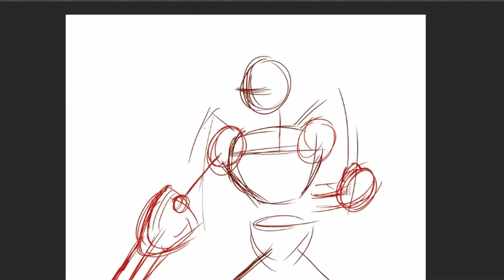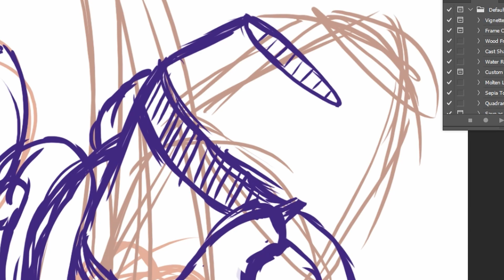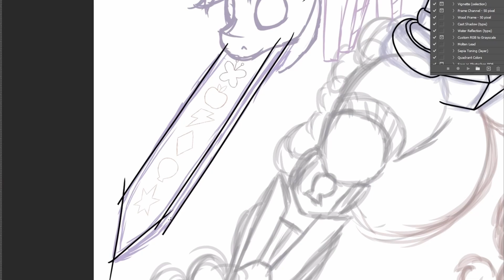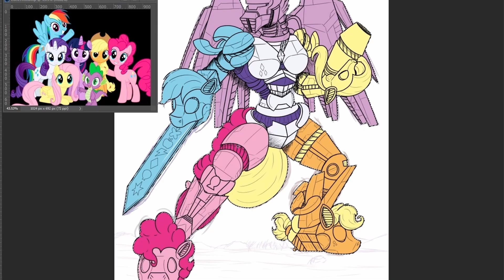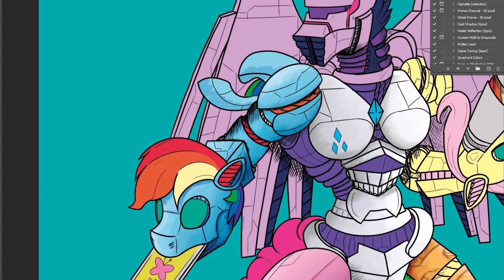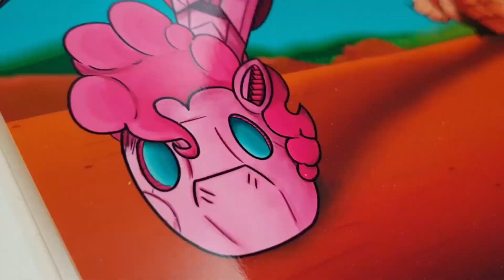The First Thing from My Weird idea list!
Today i will be starting the first of many ideas i have written down. Will is be Good or will it be bad?